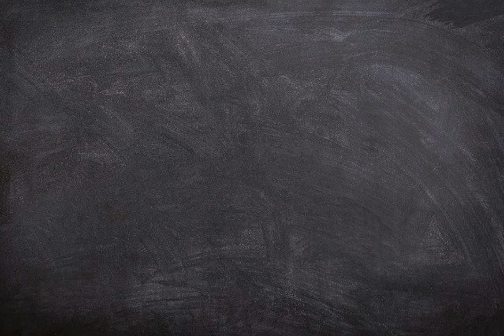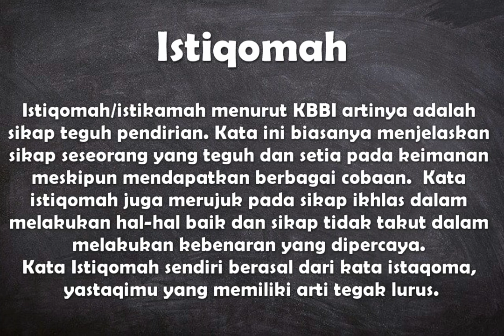Apa arti kata Istiqomah ?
Video ini berisi pengertian singkat dari kata dari Bahasa Arab yaitu arti dari kata istiqomah